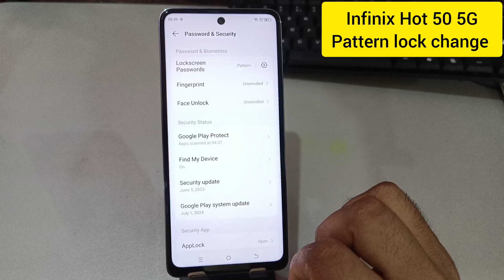How to change pattern lock in Infinix Hot 50 5g | Screen lock | Infinix Hot 50 me password change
How to change pattern lock in Infinix Hot 50 5g | Screen lock | Infinix Hot 50 me password kaise change kare
topics-
How to change pattern lock in Infinix Hot 50 5g
Screen lock
Infinix Hot 50 me password kaise change kare
Infinix Hot 50 5g me screen lock kaise badlen
Infinix Hot 50 5g me screen lock change
Infinix Hot 50 5g screen lock kaise badle
Infinix Hot 50 5g phone me pattern kaise change kare
Infinix Hot 50 5g me pattern lock kaise change kare
screen lock change setting in Infinix Hot 50 5g